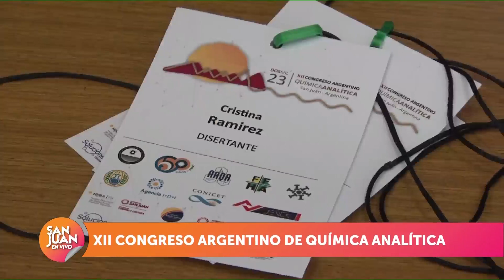XII Congreso Argentino de Química Analítica 13/09/2023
Susana Roldán - Directora de Prensa de la UNSJ.